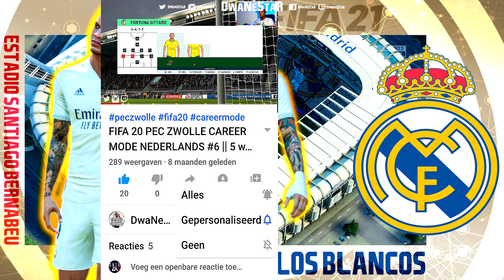FIFA 21 PLAYER CAREER #31 || SPITS || WE HEBBEN HET ZWAAR😱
FIFA 21 NEDERLANDS || PLAYER CAREER #30 || IK HEB EEN NIEUWE CLUB GEVONDEN😍

⭐ ► PLAYSTATION: DwaNeStaR
⭐ ► ORIGINS: DwaNeStaR_HD
⭐ ► STEAM: DwaNeStaR

▶️18+ CONTENT◀️

fifa 21 player career
fifa 21 spelerscarriere
fifa 21 spelers carriere
fifa 21 dwanestar
dwanestar careermode
dwanestar player career
dwanestar ajax
dwanestar club brugge
dwanestar facemods
dwanestar mods
dwanestar tutorial
dwanestar tutorials
fifa 21 news
fifa 21 nieuws
fifa 21 update
fifa 21 title update
fifa 21 updates
fifa 21 fut packs
fifa 21 fut pack